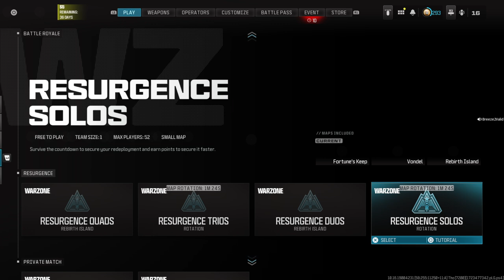W loadout got me the win!!!!!!!! Should i drop?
The storm play is crazyyyyy